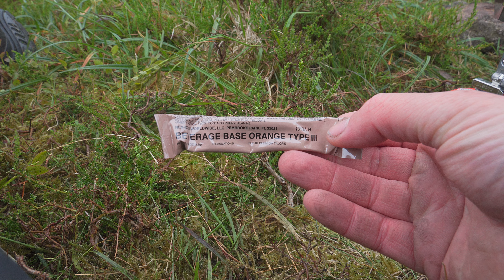STRANGE Noises While Solo Camping in the Mountains | Hilleberg Soulo Tent Adventure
Cheers, Jason 🙌

If you are over on Instagram, look me up 😉😄

⛺Gear used within this video:
Cups in a set
Chair/Kneel pad
Trekking Poles
Sleep Mat (Upgraded version)